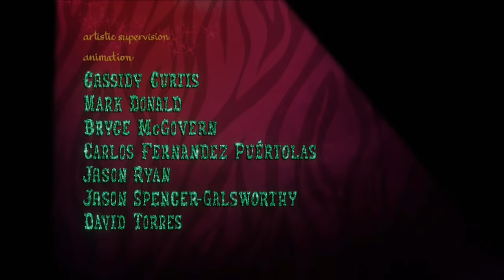Madagascar 3 Song.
Clown Song